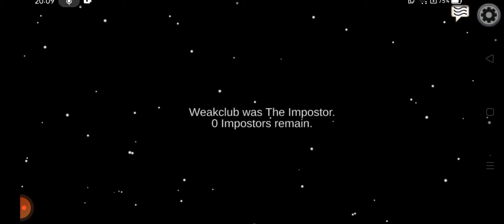Guys Among Us Clan War anu Guys 🤩🤩🥰😼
Among Us clan / TTM GIDERS

Plz subscrib TTM Guid youtobe channel

TTM Guid channel name / Gaming With Guid

Clan total members / 72/ 10